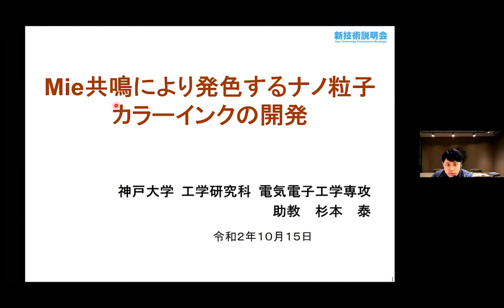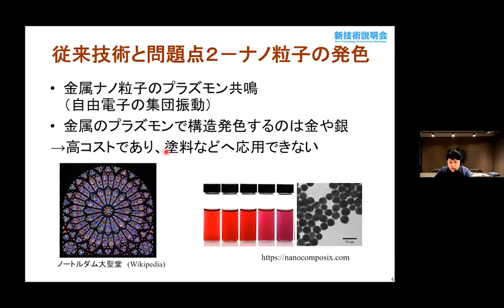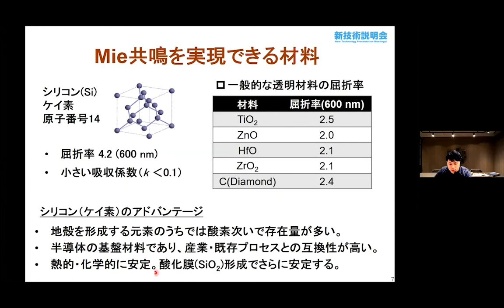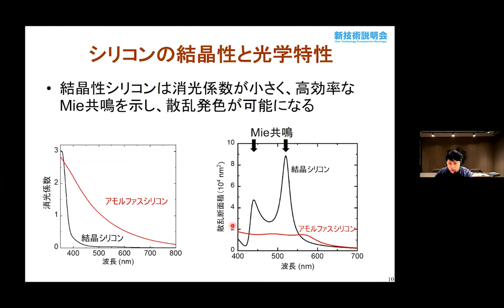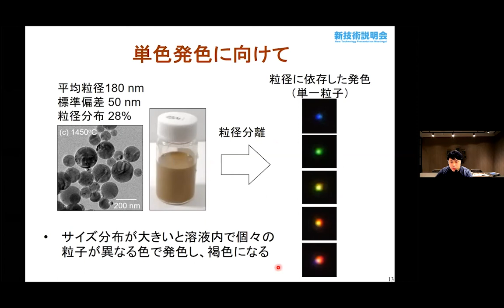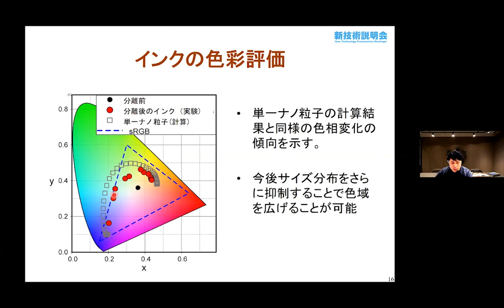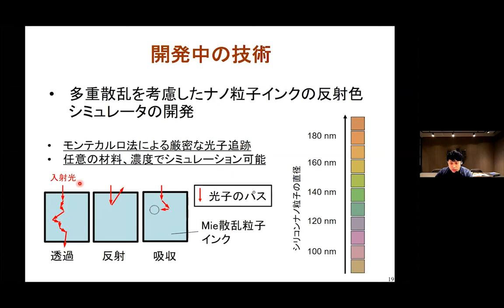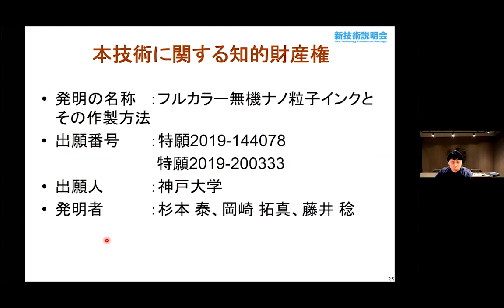「Mie共鳴により発色するナノ粒子カラーインクの開発」 神戸大学 大学院工学研究科 電気電子工学専攻 助教 杉本 泰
「神戸大学 新技術説明会」（2020年10月15日開催）にて発表。

半永久的に変色・退色しないフルカラーインク開発に向けて、我々は粒径100 nm程度の半導体（シリコン）ナノ粒子（粒径100 nm程度）の分散溶液を提案します。従来とは異なる発色原理により単一の粒子が非常に彩度の高い発色を示し、ナノ粒子インクとして広範な基材に鮮やか且つ退色しない染色が可能になります。

顔料や染料は有機色素が可視光の特定の波長を吸収する性質を利用して発色するため、いずれ分解されて退色してしまいます。無機材料による構造色技術が注目されていますが、複雑な構造もしくは高価な貴金属のみで発色が実現されてきました。本研究では資源豊富なシリコンで安定且つ高彩度なインクを開発します。

・低環境負荷且つ退色しない無機ナノ粒子インク
・単一ナノ粒子による回折限界以下サイズでの発色
・粒子サイズによる広範な発色波長制御性

・高精細な発色が可能なインクジェット印刷用インク
・大面積に染色可能な水性塗料
・波長選択性を有する光拡散・散乱材料